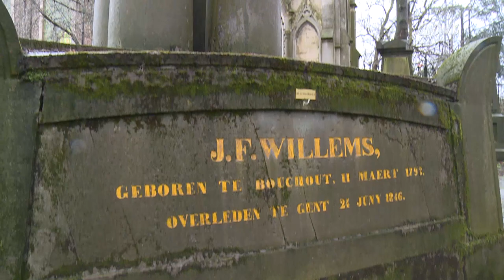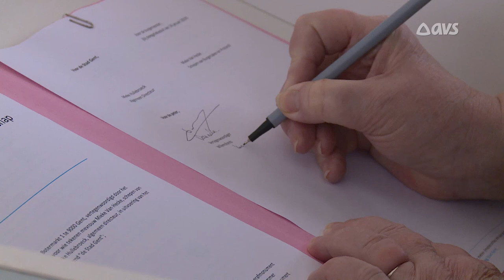Grafmonument Jan Frans Willems